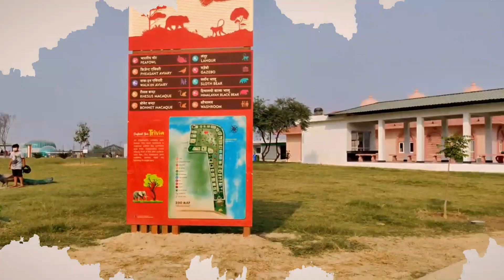Top Most 7 Places in Gorakhpur For Visite Enjoy | Gorakhpur Me Ho To In Jagaho Par Jaiye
गोरखपुर मे घुमने फिरने का सबसे अच्छी जगहे।
आनंद के लिए गोरखपुर में शीर्ष 7 स्थान hai.
gorakhpur city amazing facts,best places in gorakhpur
Top 7 Places in Gorakhpur For Full Enjoy | Gorakhpur Me Ho To In Jagaho Par Jaiye
Ghumne Firne ke liye Gorakhpur_KaChidiya_Ghar me Ye jagah Kamal ki hai
gkp shopping mall
gorakhpur Railmesuam
gorakhpur chidiya ghar
gorakhpur railway station
gorakhpur highway
gorakhpur swimming pool
gorakhpur best Place
Gorakhpur amazing place
Gorakhpur nouka Vihar
gorakhpur Railmesuam
GORAKHPUR MARKET
GORAKHPUR CITY
GORAKHPUR FAMOUS FOR
GORAKHPUR BEST PLACES
Popular Food: Kebabs, Saboodana Vada, Hara Mirch Vada, Shahi Tukra
Popular Festivals: Khichari Mela (January), Dussehra, Holi
Popular Dance & Music: Alha, Barahmasi, Kajari
Popular Markets: Golghar Market, Baldev Plaza, Bhalotia Market, Urdu Bazar
Suggested City Travel: Auto Rickshaw, Cycle Rickshaw, Taxi Cabs, City Bus
Main Railway Station: Gorakhpur Junction (Kawwa Bagh Colony, Code: GKP)
Nearest Airport: Mahayogi Gorakhnath Airport (Kunraghat, Dist: 8 Km, Code: GOP)
Main Bus Stand: Gorakhpur Bus stand (Kawwa Bagh Colony)
Most Spoken Language: Hindi, Urdu
Best Season To Visit: October - February
Ideal Stay Duration: 2 - 4 days
Normal Budget(per person): Rs.2500 - Rs.4000